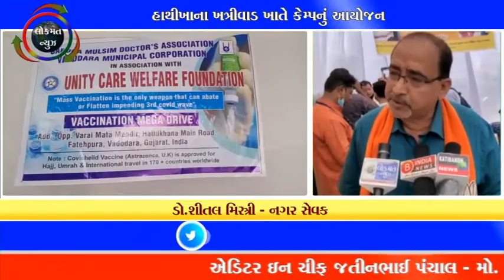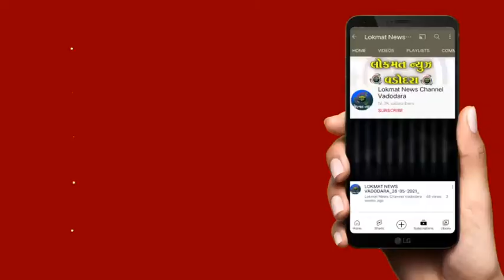હાથીખાના ખત્રીવાડ ખાતે કેમ્પનું આયોજન